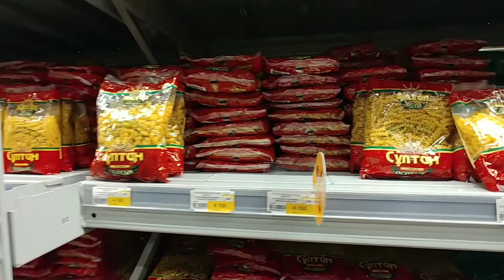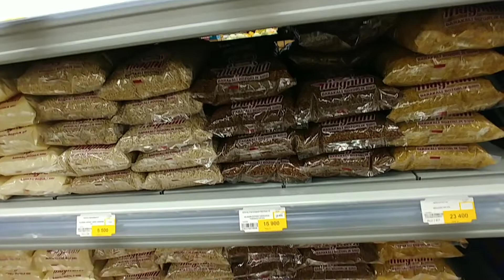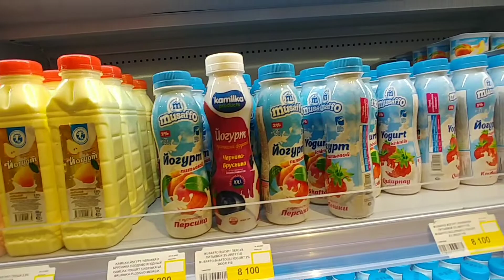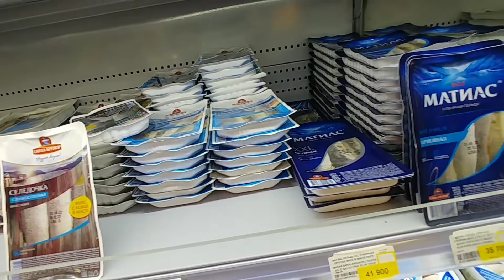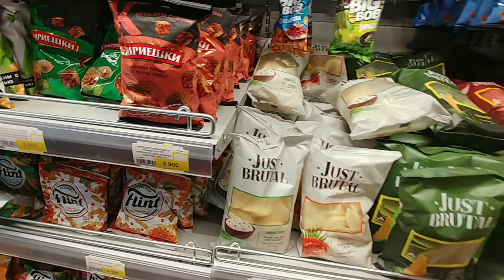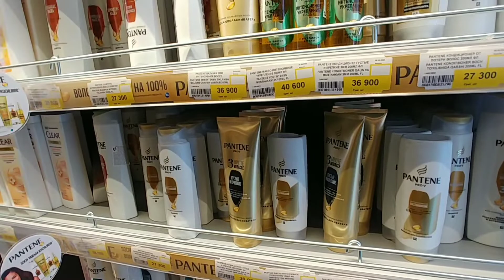Vlog. Magnum Чилонзар октябрь